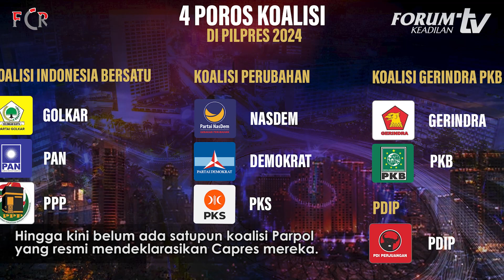“PERANG DALAM” 4 POROS KOALISI PILPRES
Hingga kini belum ada satupun koalisi Parpol yang resmi mendeklarasikan Capres mereka. Tampaknya mereka masih saling membaca pergerakan satu dengan yang lain.

Koalisi Indonesia Bersatu (KIB) adalah poros yang paling pertama deklarasi namun ternyata yang paling adem ayem di antara yang lain

Andi Arief dari Partai Demokrat menuding jika koalisi ini adalah sekoci yang disiapkan Jokowi untuk mengantarkan Ganjar-Erick Thohir untuk melaju Pada 2024.

Kedua, Koalisi Perubahan. Dimulai dari deklarasi Anies Baswedan oleh Partai Nasdem, maka menggumpallah koalisi ini yang diikuti Nasdem, Demokrat dan PKS.

Terjadi pertemuan di Cikeas antara petinggi PKS dengan SBY, tapi minus kehadiran Nasdem. Ini seakan telah terjadi kubu dalam kubu.

Ketiga, PDIP. Inilah satu-satunya partai yang punya tiket sendiri untuk melaju pada Pilpres 2024.

Sekalipun Megawati tampak condong mendorong anaknya untuk melaju, namun ia belum juga resmi memutuskan.

Koalisi Gerindra PKB. Ini termasuk koalisi benci tapi rindu.

Ada gosip jika Prabowo menginginkan koalisi dengan PKB, tapi tidak menginginkan Cak Imin menjadi Cawapresnya.